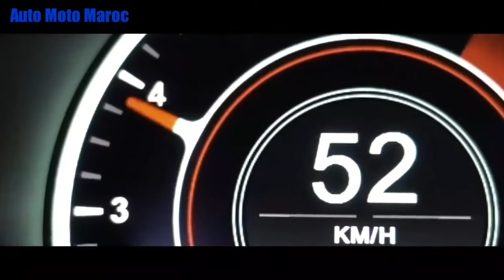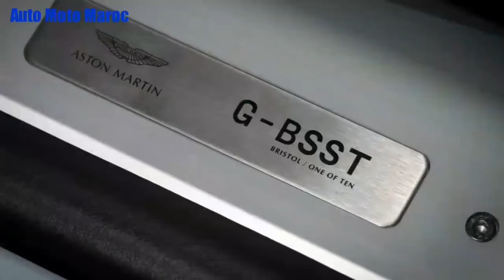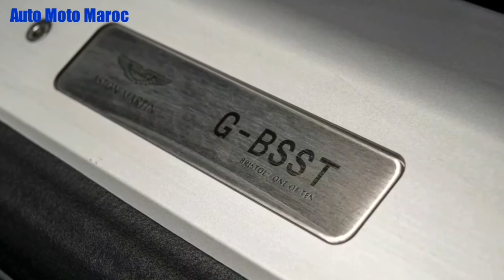Nouvelle Aston Martin DBS Superleggera 2021 Au Maroc